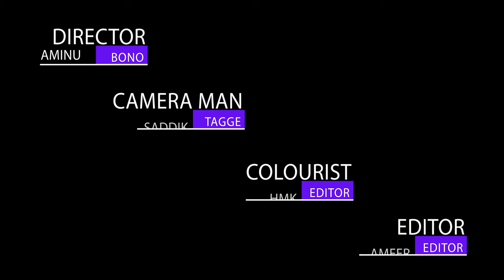MAI LISSAFI video 2024 Misbahu Aka Anfara ft mommy Niger +Asmee Wakili +chuchu +Bilkisu Salis ORG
Mai LISSAFI video 2024 anfara 2024 Ep1